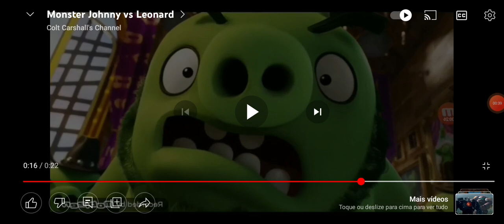RUDY VS LEONARD